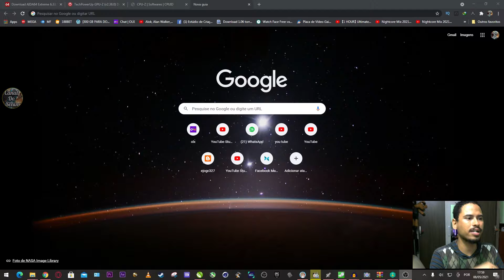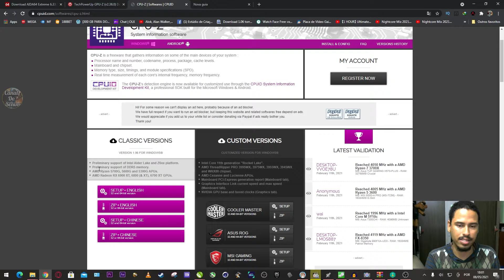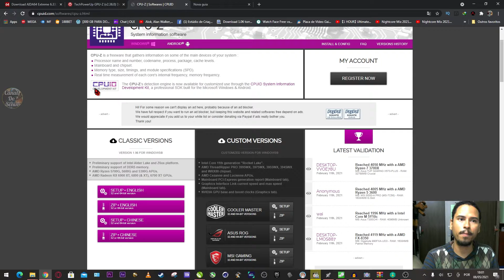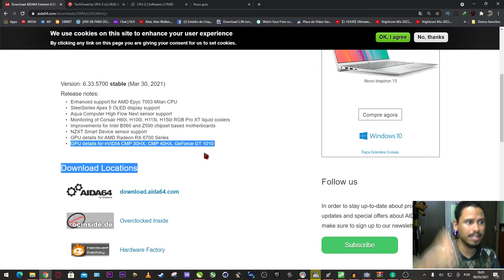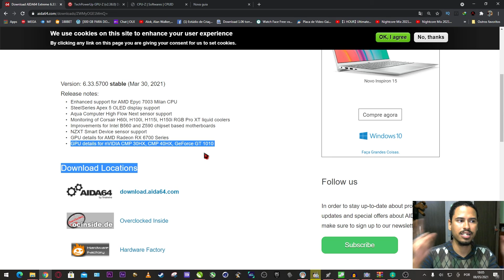Próximos Lançamentos | Alder Lake | RX 6600 XT | Ryzen 5000G | DDR5 | Baixar preços PLACA DE VÍDEO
Neste vídeo de Hoje traremos as novidades sobre lançamentos funturos da Intel AMD nvidia .

Música Intro
Música Fundo
Música Final
Amadeus - Legendary